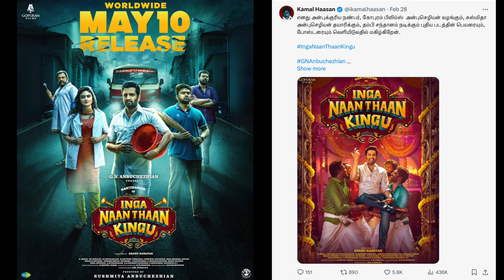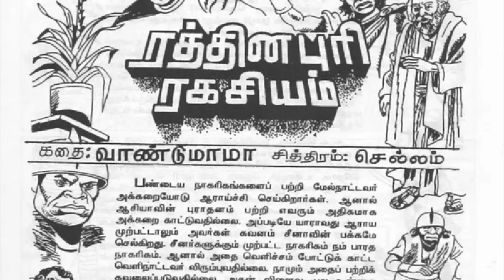Raayan ☾ D50 ☽ - Official First Look 👀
UPI  : kathirka369@okaxis